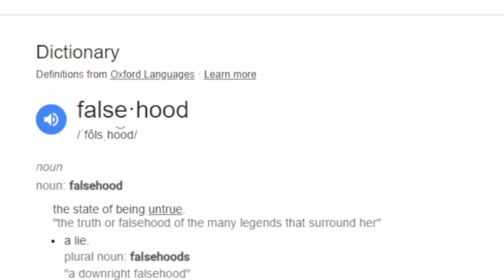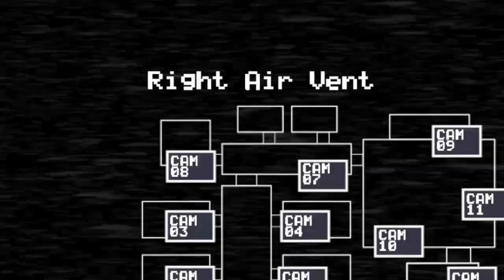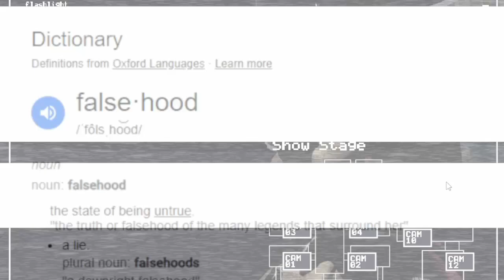Playing FNAF 2 for the first time pt.2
in this video, I will be playing Five Nights At Freddy's 2 for the first time ever. Of all the games, this was the one I was the most worried about. Sure hope foxy doesn't end my life, that would suck.